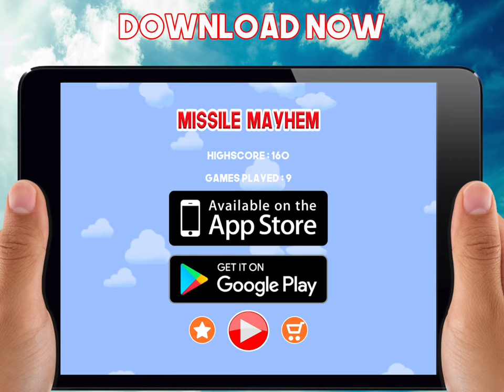Missile Mayhem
Swerve & dodge the best you can to avoid those nasty missiles in the skies!

This game is a time killer; fly through the skies and dodge those missiles heat seeking you to blow you up and collect coins so you can upgrade to the next aircraft which will be more faster and can swerve better.

One of the most addictive games on the app store. Various airplanes to unlock and fly through the busy skies filled with missiles, coins and shields!

Be the one on top of the game in the global leaderboards! This App is also available on other App Stores

Keep it real, fun and exciting!

Rate our app and let us know which of the following, world war 2 aircrafts on the list, you would like to see in our next update?

Avia B-534
Armstrong Whitworth Scimitar
Blériot-SPAD S.510
Bristol Bulldog
Curtiss Hawk III
Fiat CR.32
Gloster Gamecock II/Kukko
Gloster Gauntlet
Hawker Demon
Heinkel He 51
Kawasaki Ki-10
Kochyerigin DI-6
Koolhoven F.K.52
Polikarpov I-5
Polikarpov I-153